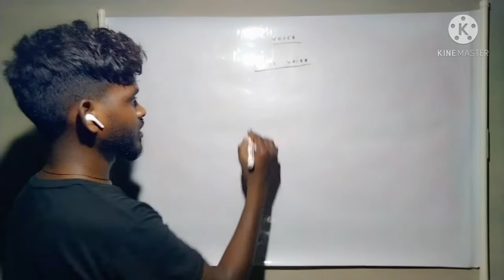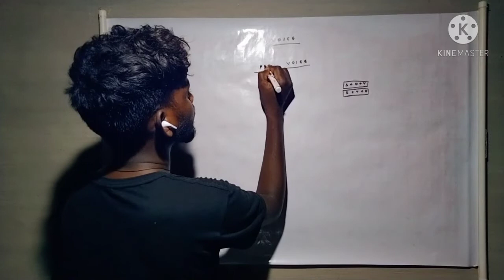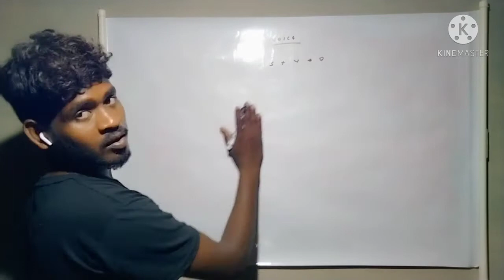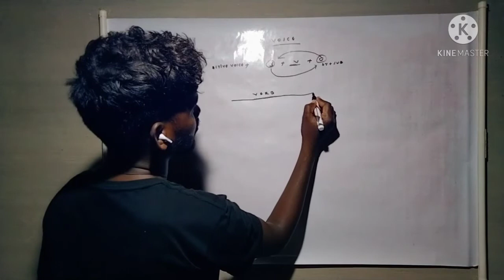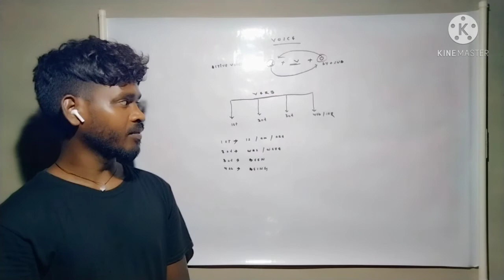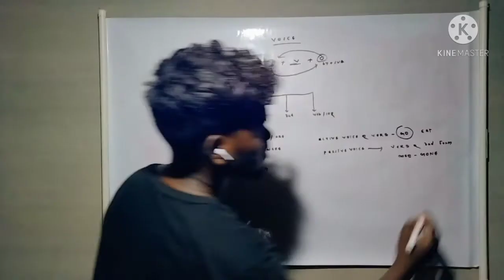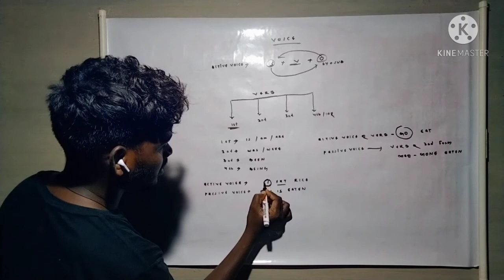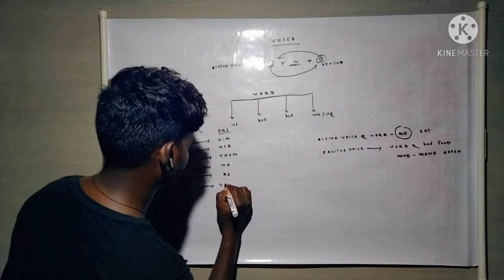VOICE CLASS BY BUDHRAY SOREN (SOREN SKILLED)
SOREN SKILLED